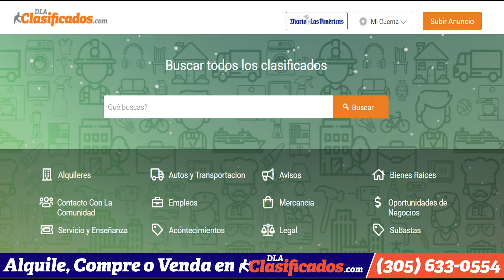Florida cuenta sus muertos tras huracán Ian | El Diario en 90 segundos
Florida cuenta sus muertos tras huracán Ian. Kabul: 19 muertos en ataque suicida contra escuela. Cuba: protestas por apagón tras paso del huracán Ian. Perú erradica más de 19.000 hectáreas de hojas de coca. Miami-Dade envía ayuda a familias afectadas por Ian